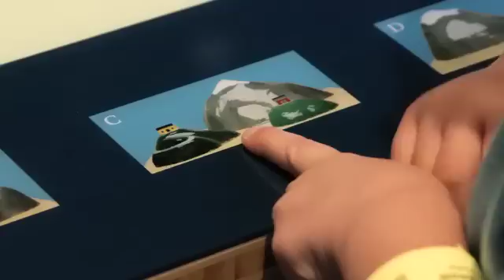Piaget's Mountains Task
Jean Piaget's Mountains Task in action!

The Wonder Years project is a collaboration between the University of Minnesota and the Science Museum of Minnesota, funded by the National Science Foundation.  Wonder Years: The Science of Early Childhood Development is an exhibition in the Human Body Gallery of the Science Museum of Minnesota.

Special thanks to all our volunteers who offered to be a part of these videos!

Video written by: Sara Langworthy & Sara Benning
Presenters: Sara Langworthy & Laurie Fink
Video shot and produced by: David Lindeman